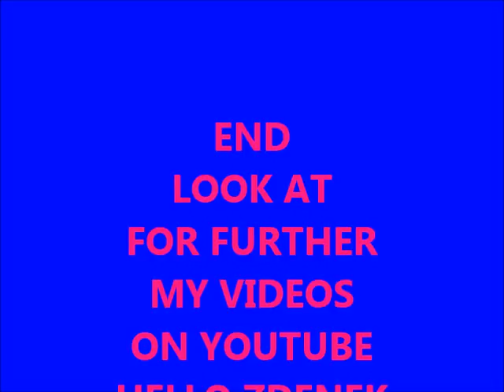DRIFT Cars Race. BattleDrift SHOW. Fast and furious. Rychle a zběsile 2016 AIPORT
Nechte pracovat peníze za Vás Máte rádi PENÍZE A OSOBNÍ ROZVOJ?
DRIFT Cars Race. BattleDrift SHOW. Fast and furious. Rychle a zběsile 2016 AIPORT. Auta závody - Cars Racing. WATCH OTHER MY VIDEOS ON YOUTUBE HELLO ZDENEK Pro lepší život